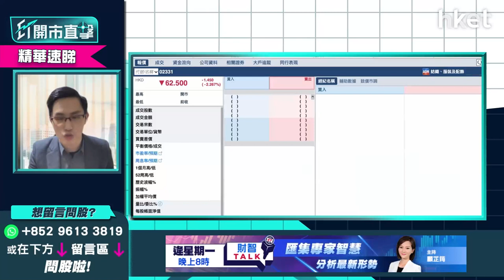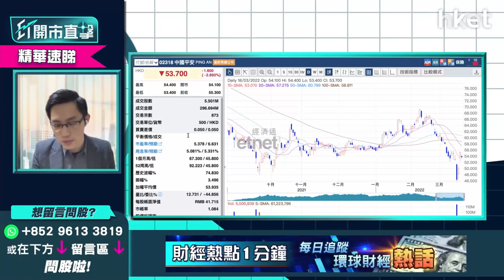平保2318業績解讀 股價上望近一成水位、中綫值得持有？